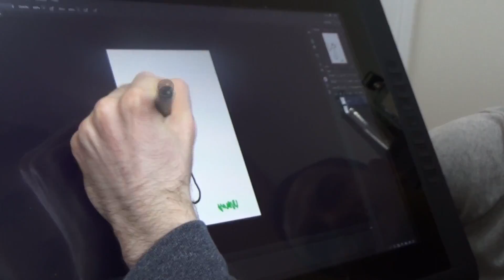[Brozef Vlog 8] Ray's Birthday Bumtickler